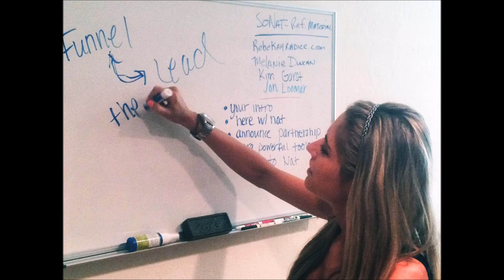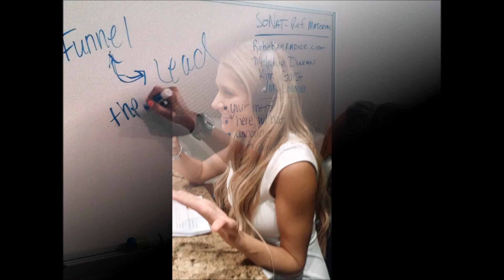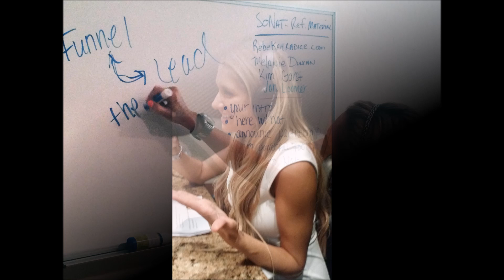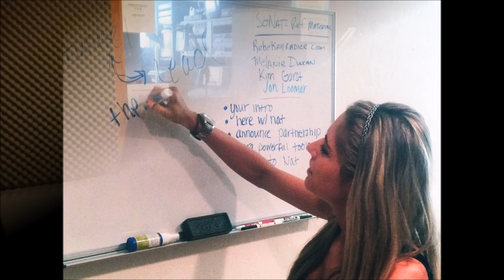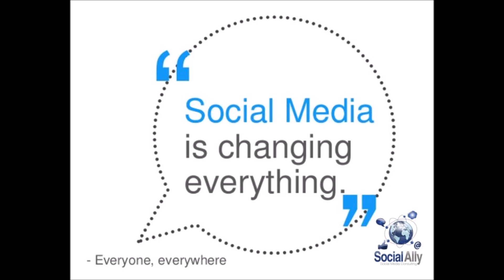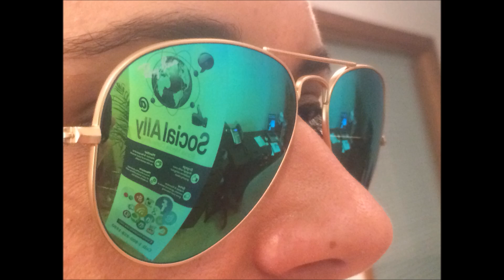Social Ally's Founder, Natalie Speers, on KFNX 1100 talking about Social Media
Natalie and Michelle from Social Ally were recently guests on KFNX 1100 Arizona! Listen to the experts talk about Social Media, Marketing, and the innovative Social Ally Dashboard.

to start meeting your social media marketing goals today!